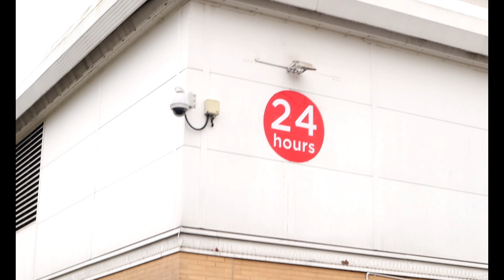Sami Vlog - Mi am luat VideoMicro Rode